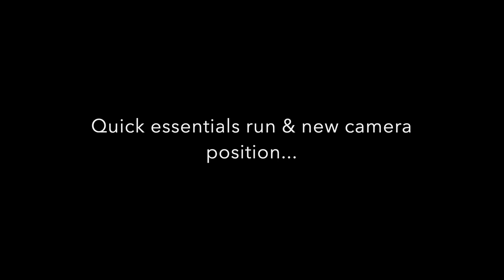ESSENTIALS RUN|GSXR600|NEW CAMERA POSITION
Went for a quick essentials run on my gsxr600. Testing new camera position.